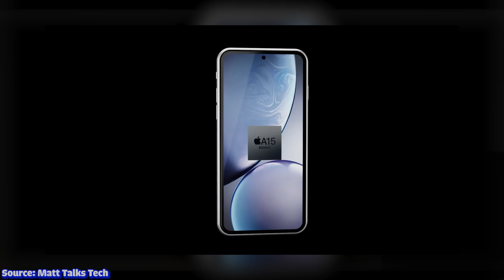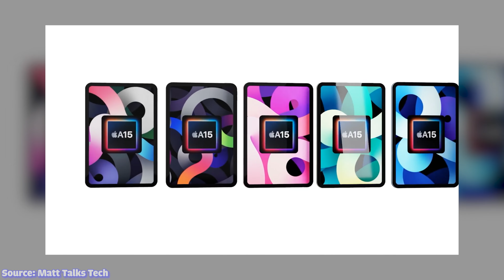Bản tin công nghệ: iPhone SE 3 và iPad Air 5 mới!!!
Dạo thời gian gần đây những thông tin được leak ra càng ngày càng chính xác hơn và mới đây chúng ta đã có được những thông tin của iPhone SE thế hệ mới cùng với 1 chiếc iPad mới luôn. Hãy cùng nhau xem thử nhé !!!